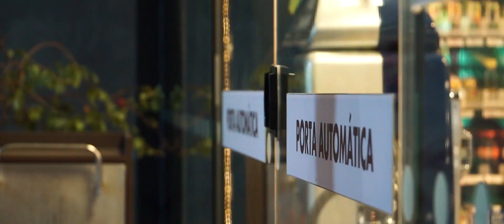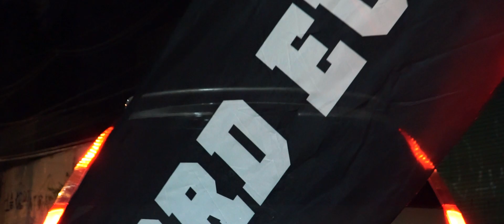FIESTA MK6 EURO STANCE - TRFILMES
Salve rapaziada!✌😁 clique no botão VALEU e doe qualquer quantia para fortalecer o canal.

Fique a vontade para deixar seu comentário, pois sua opinião é muito importante.

Ajude o canal clicando no VALEU DE MAIS e doando qualquer quantia!, e também não se esqueça de se inscrever e ativar o sininho para sempre receber notificações, e é claro deixando aquele LIKE. 😉👍
Apoia-se um criador  🙏🤛💌